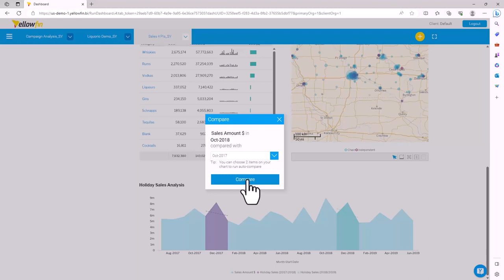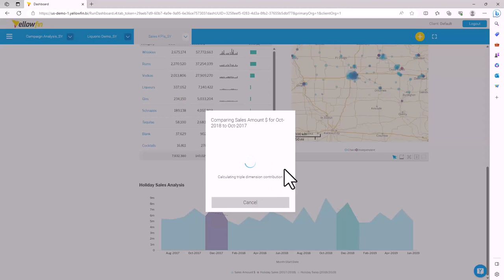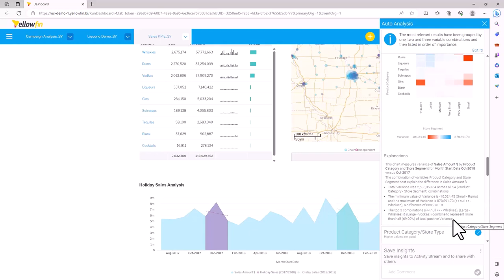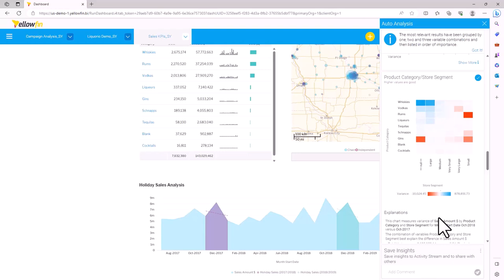Yellowfin Assisted Insights Walkthrough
Assisted Insights automatically delivers immediate answers, eliminating the need for users to sift through all their data for specific insights. Users only need to ask the question they want answered, and Yellowfin will locate the data, analyze it to find the most statistically relevant results, and present them in clear, best-practice visualizations and narratives. or request a demo for more details.